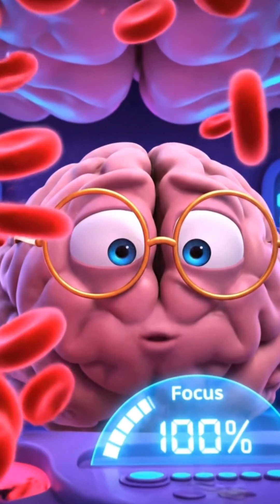What Happens To Your Organs When You Meditate? | The Organ Story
Meditation is more than just mental relaxation! What exactly is it doing to your brain, heart, lungs, and digestive system? Watch how the body reacts when you find stillness, reduce the stress hormone Cortisol, and activate your self-healing capabilities. Discover the scientifically proven health benefits of regular meditation.